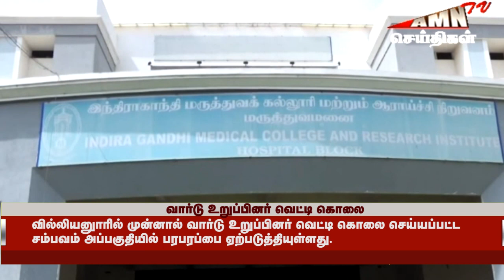வில்லியனுரில் முன்னால் வார்டு உறுப்பினர் வெட்டி கொலை செய்யப்பட்ட சம்பவம்